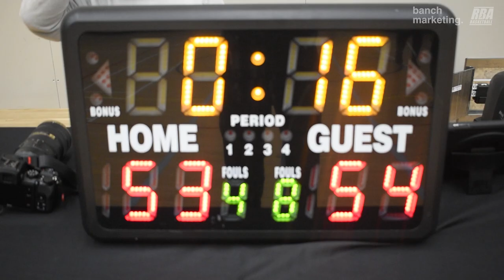2023 Burnaby Fall Comp - Firesquad vs Underrated - Roundball BC Mens Basketball League